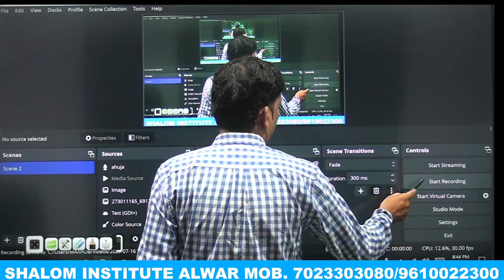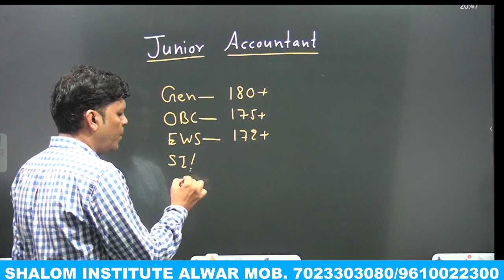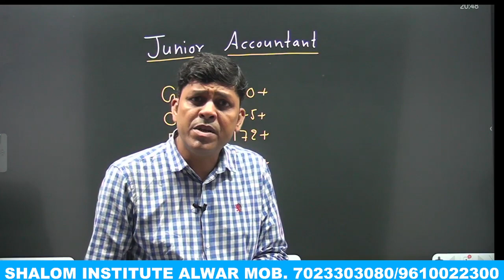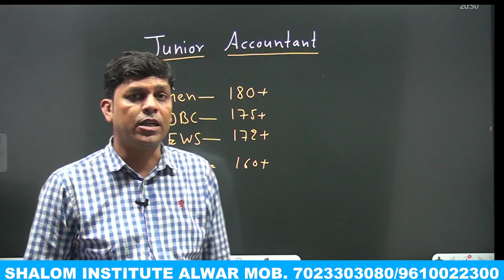जूनियर अकाउंटेंट/junior accountant#junioraccountant2023 expected cut off